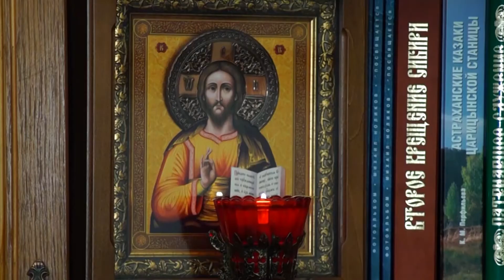СЛОВО МИТРОПОЛИТА \\ 65-й выпуск \\ от 12-12-20